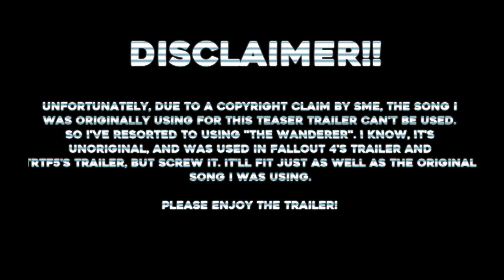Funtime's Nightshifts - Teaser Trailer (OUTDATED)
(OUTDATED)

to support and find out more about the game! Thank you!

You've been hired as a night guard at Funtime's Funky Hotdogs! Your job is to observe cameras situated around the restaurant, and to look out for anyone trying to, uh, break in to the building, or steal anything.